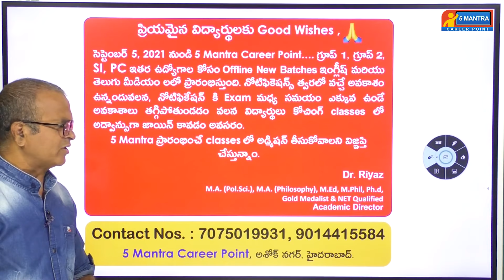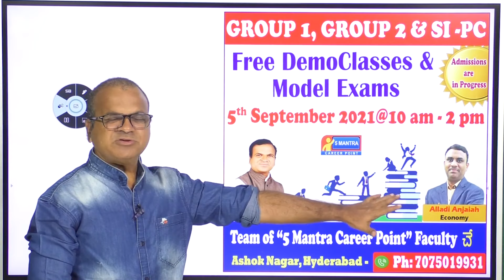TSPSC | Group 1, Group 2, SI, & PC Offline/Online batch from Sept 2nd | 5mantracareerpoint | Telugu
5MantraCareerpoint, 5mantra career point
Join our IAS Foundation Course
fee : 12,000 only
Best IAS Coaching in Hyderabad
Best IAS Academy in Hyderabad